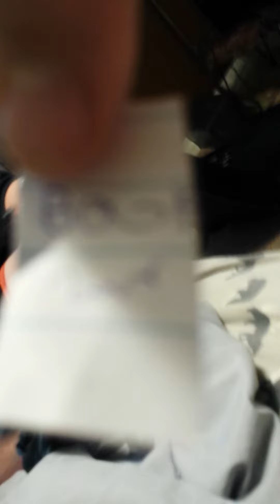Love potion pt4